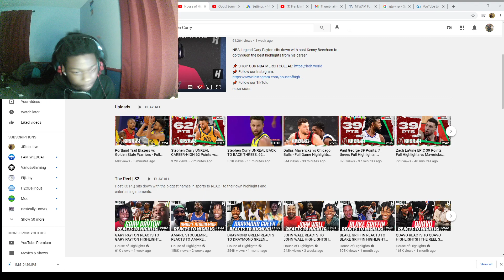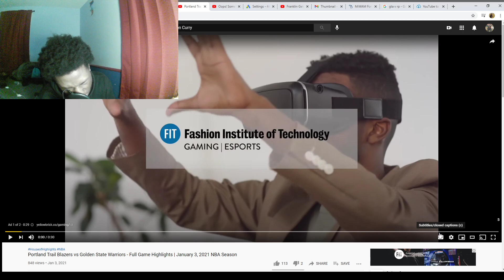Warriors Vs. Trailblazers Reaction!|Curry Vs. Dame Duel!